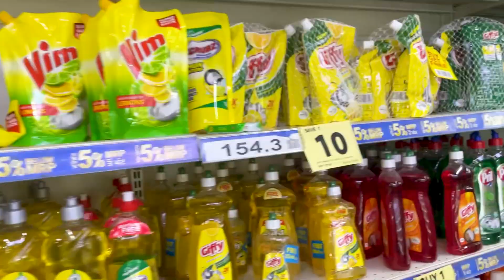VR PUNJAB MALL Mohali | Food, Tour & Shopping💲 | Mr. Dhillon vlogs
Check out the New Vlog➡ VR PUNJAB MALL Mohali